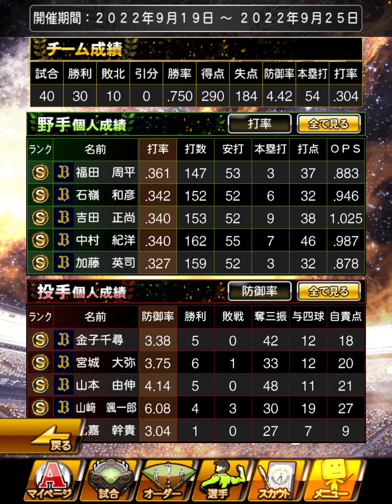[プロスピA][オリックス純正]ドリームキャラバン累計終了‼️Sランク契約書開封‼️オリックスの選手出るか⁉️純正最強決定戦オリックス限定リーグの現在の順位は⁉️マンスリー感謝祭の報告‼️第230章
阪神タイガース純正編とオリックスバファローズ純正編（旧12球団編）の両方で無課金覇王達成済み‼
2021/09/14から12球団編はオリックスバファローズ純正に移行。2022/03/21にオリックスバファローズ純正編も覇王昇格‼

☆阪神タイガース純正編は最強決定戦阪神限定リーグ5回連続殿堂入り中です☆
リーグランク覇王連続維持記録　5週連続
阪神タイガース純正編リーグランク覇王最高順位 323位
阪神タイガース純正編最強決定戦阪神限定リーグ最高順位 237位
阪神タイガース純正編最強決定戦セリーグ限定リーグ最高順位 515位

オリックスバファローズ純正編最強決定戦パリーグ限定リーグ最高順位　2038位

無課金でプレイする理由　課金するお金がないわけではなくプロスピAはお金使うより頭使った方が面白いと思うので無課金でやってます
あと、1度でも課金したら歯止めが効かない性格なので妻に止められてるというのもあります

職業　事業主
年齢　非公表
妻帯者(妻もプロスピやってます)

★[オリックス純正編]最強決定戦オリックス限定リーグ順位★
第32回最強決定戦オリックス限定リーグ5801位

★12球団編最強決定戦最高順位★
第27回最強決定戦ソフトバンク限定リーグ5646位
第28回最強決定戦パリーグ限定リーグ4085位
第29回最強決定戦オールスターリーグ9147位

虎吉の特訓方法を紹介します‼️特訓素材は⁉︎他球団のAランクの使い方は⁉️

オリックス純正編Sランク契約書の補助券8枚と交換したSランク契約書から山本由伸選手が降臨した奇跡の神引き動画

阪神純正編ゴールド契約書からSランク佐藤輝明選手が降臨した奇跡の神引き動画

オリックス純正編ターニングポイントの累計でOB第4弾大塚晶文選手が降臨した奇跡の神引き動画

オリックス純正編自チーム確定スカウト10回でSランク1枚とAランク6枚出た奇跡の神引き動画

オリックス純正編プロスピパーク累計SランクB9TH契約書第2弾でラオウ杉本裕太郎選手が出た奇跡の神引き動画

阪神純正編エージェントAのSランク30％契約書から中野拓夢選手が出た奇跡の神引き動画

阪神純正編ドリームキャラバン累計Sランク契約書から近本光司選手が出た奇跡の神引き動画

オリックス純正編スターロード累計Sランク契約書からT岡田選手が出た奇跡の神引き動画